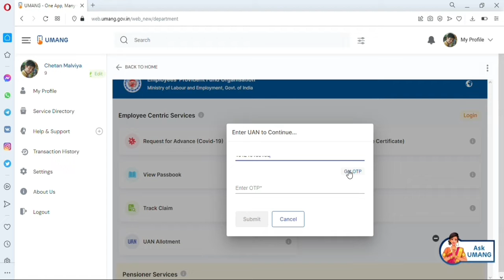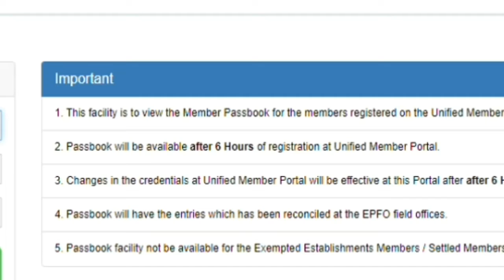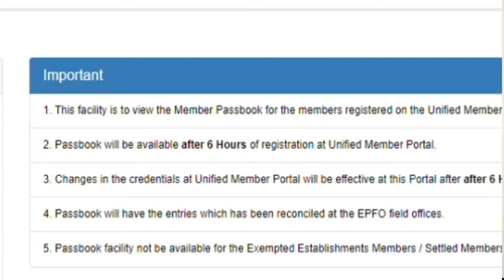invalid uan in umang app 2024 || uan no. invalid bata raha hai umang || invalid uan no.solution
ABOUT US:-

DOSTO IS VIDEO ME AAP UMANG PAR AANE WALE INVALID UAN NO. KI PROBLEM KE 3 SOLUTION JANENGE ||

how to solve invalid uan number in umang app